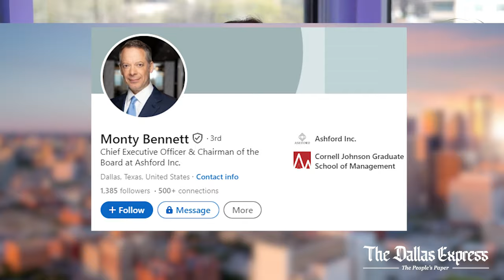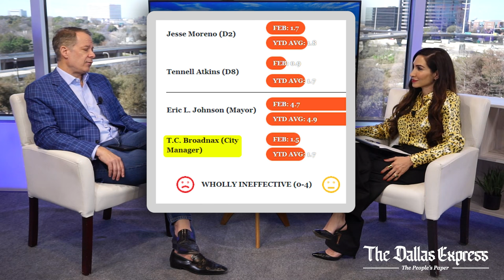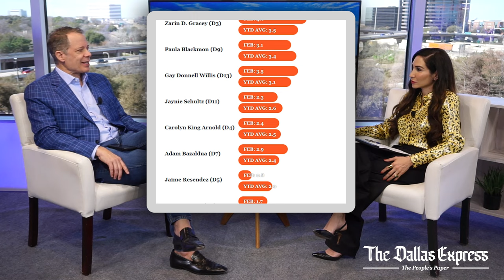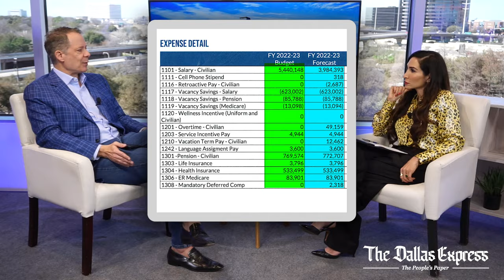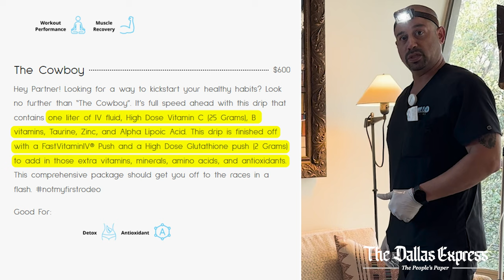Episode 19 - In the Mind of Monty Bennett- The State of the City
00:00 Introduction
00:25 Monty Bennett Interview
15:06 Hello Hydration

Monty Bennett shares his bold insights on city affairs, diving deep into TC Broadnax’s resignation and the intriguing world of legalized gambling. Then Sarah lets us in on one of her favorite wellness secrets, Hello Hydration!